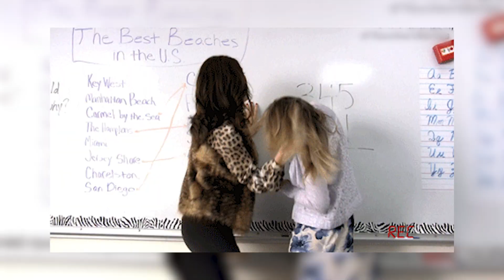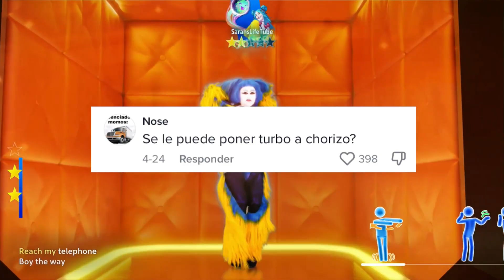¡ULTIMO MOMENTO! Just Dance y Eurovision se unen en una temporada I Tío Recap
¡Prepárense, fanáticos de Just Dance! Este año Eurovisión 2023 contará con una sorpresa especial: el popular videojuego de baile Just Dance estará presente en el evento. Los organizadores de Eurovisión han anunciado que, por primera vez en la historia del concurso, habrá una presentación especial en la que los bailarines en escena estarán siguiendo los movimientos del juego Just Dance.